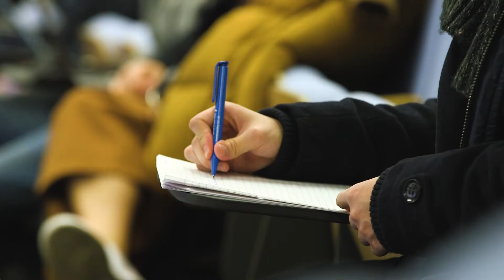Why I did MSc Financial Mathematics: progression in a competitive industry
Jonathan Muscat describes how working with HSBC and hearing recommendations from finance industry experts encouraged him to undertake a Masters at WBS, and how both his course and the University helped him to meet and work with people from totally different backgrounds.